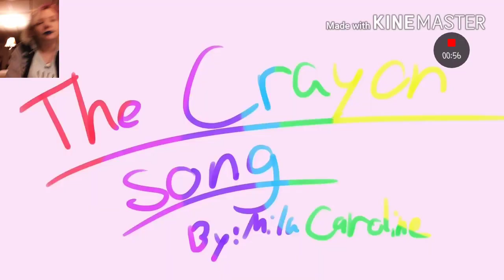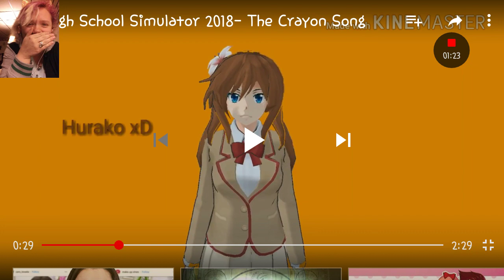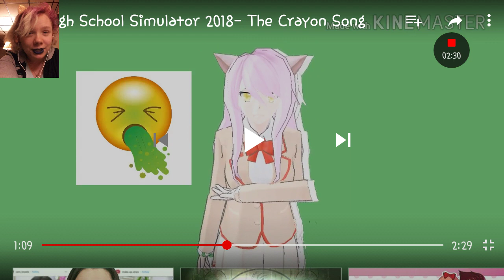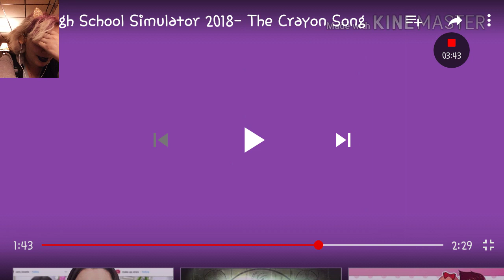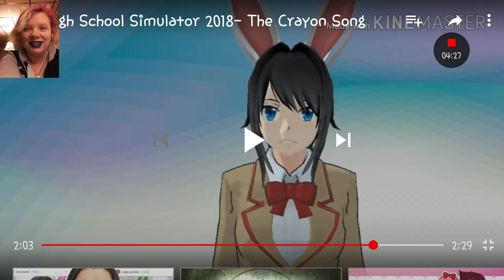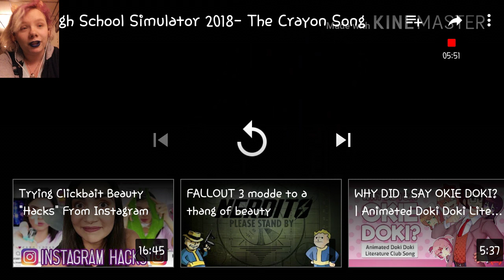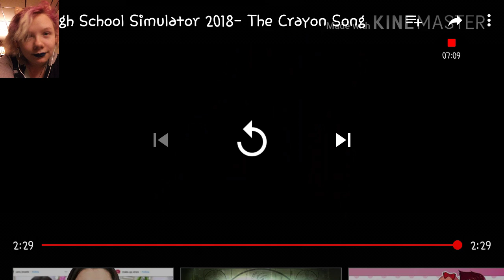HSS18 - Crayon Song 【Kitty Reacts】